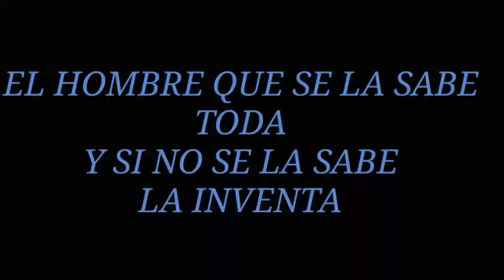Perdidos en La Maná | El Fagna ( 2da parte del Churo de Amanta)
Esta es la continuación del viaje a churo de amanta en este viaje te explicamos como llegamos a La Maná y nos perdimos en la Bananera muy hermoso el viaje te invito a subscribir amig@s